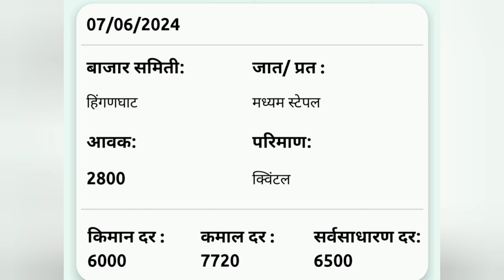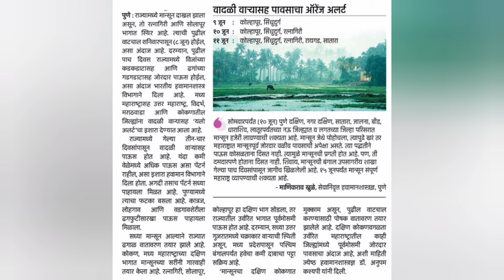8 जून 2024 शनिवार कापूस शेतकऱ्यांसाठी आनंदाची बातमी कापूस लागवड करावी का? मान्सून कुठपर्यंत ताजे भाव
sahebrao seed
साहेबराव सीडस
साहेबराव seeds
कापूसभाव लाईव
अकोट अकोला कापुसभाव
आजचे कापुस भाव
बुधवार बिडकीन बाजारभाव
आजचे कापुसभाव
आजचे ताजे बाजारभाव
Cotton rate
kapus bajar bhav video
Bidkin bajar
Aajche kapusbhav
मनोहर इनामे सर
इनामे सर
मनोहर सर
Manohar name sir
Iname sir
Manohar iname
Cotton price
शेतकरी video